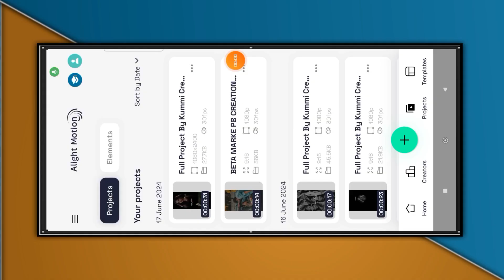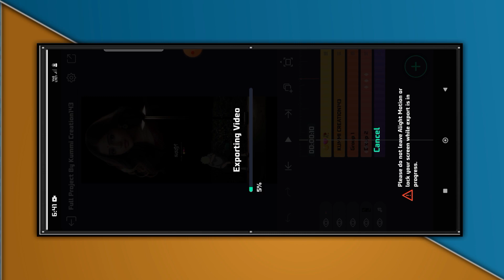New ✨ Trend Love Feeling Lyrics 💔 Status Video Alight Motion👀 video Editing Kannada🖇️Trending video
New ✨ Trend Love Feeling Lyrics 💔 Status Video Alight Motion👀 video Editing Kannada🖇️Trending editing video

   ⊙ how to video editing in mobile
⊙ how to video editing in mobile kannada
⊙ instagram trending reels video editing alight motion
⊙ lyrics video editing kannada alight motion
⊙ 3d lyrics video editing alight motion kannada
⊙ alight motion video editing kannada boys attitude
⊙ alight motion video editing kannada dialogues
⊙ feeling lyrics video editing alight motion kannada
⊙ kannada lyrics video editing alight motion
⊙ alight motion video editing kannada
⊙kannada dialogue video editing alight motion
⊙instagram new trending video editing
⊙viral lyrics video editing alight motion

ನಮ್ಮ👁 ಚಾನಲಗೆ ಭೇಟಿ ನೀಡಿದ್ದಕ್ಕಾಗಿ ಹಾಗೂ ನಮ್ಮ ಚಾನಲನ್ನು 😊 ಸಬಸ್ರ್ಕೈಬ ಮಾಡಿ ಚಾನಲ್ 🤗ಬೆಳವಣಿಗೆಗೆ ಬೇಕಾದ ಬೆಂಬಲ 📶ನೀಡುತ್ತಿರುವ ಎಲ್ಲರಿಗೂ ಹೃದಯಪೂರ್ವಕ❤ ಧನ್ಯವಾದಗಳು.
                                                                             Thanks from channel admin.